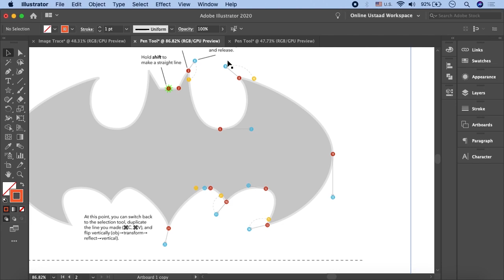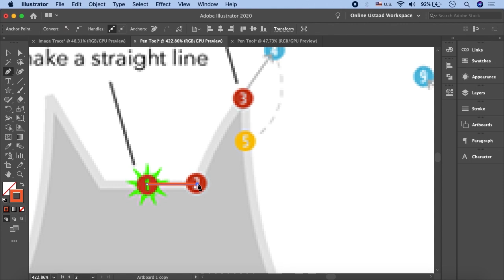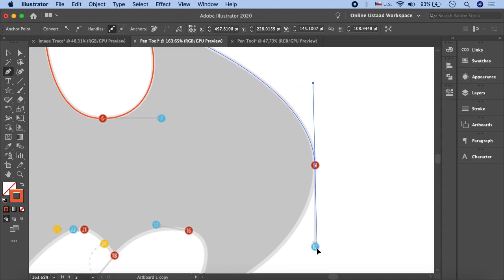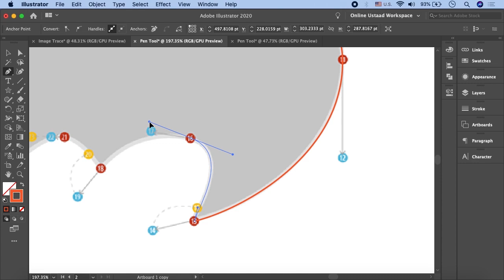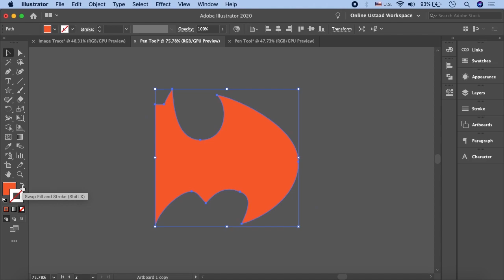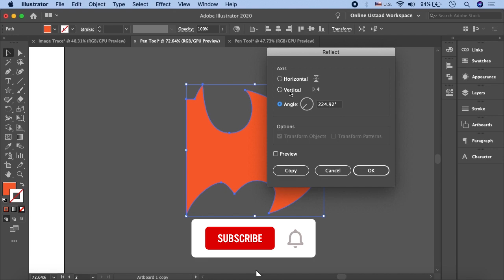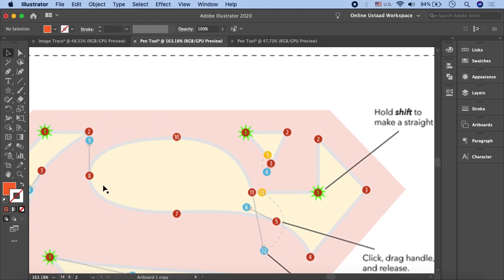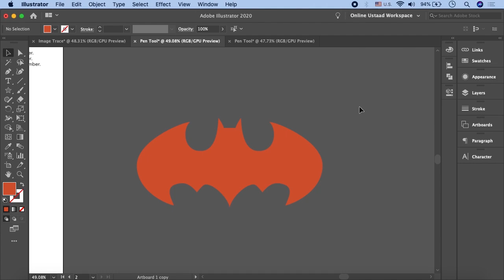How To Use Pen Tool In Illustrator In Urdu/Hindi Part 4 | Creating Complex Objects Using Pen Tool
In part 4 of how to use pen tool in Illustrator in Urdu, you'll learn about creating complex drawings. With pen tool, you can draw any image with proper techniques. Let's learn the techniques to use pen tool and create beautiful and complex graphics.

Online Ustaad is here, introducing to you: tutorials for how to use pen tool in Illustrator in Urdu/Hindi. You will get to know all about Adobe Illustrator designs and how to use pen tool in Illustrator to build awestruck designs.

Adobe Illustrator is the vector graphics editor and design program that most graphic designers use. In this particular set of videos by Online Ustaad, you'll learn all about how to use pen tool in Illustrator in Urdu / Hindi language. A pen tool is a selection feature that enables you to draw and form strokes. Watch all the parts of this video to fully understand how to use pen tool in Illustrator in Urdu language.

Click the link to the playlist below to watch the full course for Adobe Illustrator tutorials, including how to use pen tool in Illustrator in Urdu/Hindi, step-by-step.